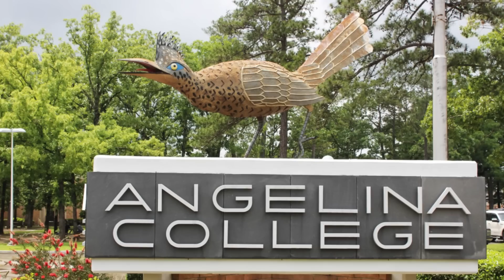Undertaker the Great, The Life Story of Undertaker, Urdu/Hindi Biography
Undertaker the Great, The Life Story of Undertaker, Urdu/Hindi Biography. One of the great heavy weight wrestler all the time. He is an american wrestler and played for WWE and WCCW wrestling. Undertaker's real name is Mark William Calaway while Undertaker is his ring name. He has won almost all kind of wrestling championships. Apert from wrestling, he is also a good player of Basketball and Football.

Undertaker has now retired from international career on April, 2017. He will always be remembered for his services in world wrestling. He is sometimes also mentioned to be all the time best wrestler in the world.